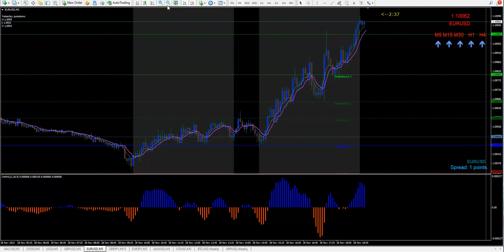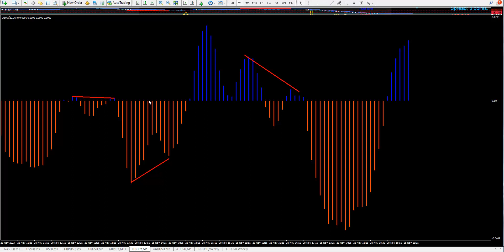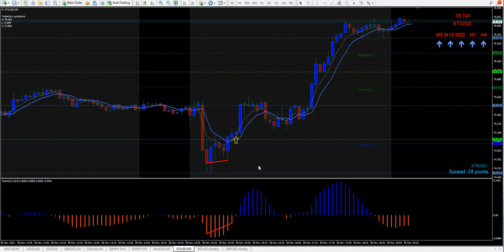Nov 28 2023